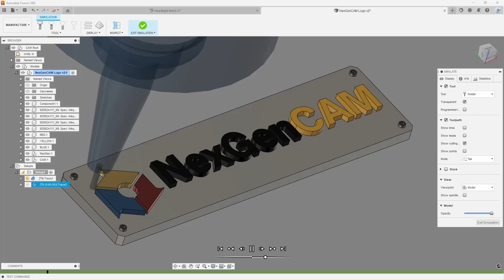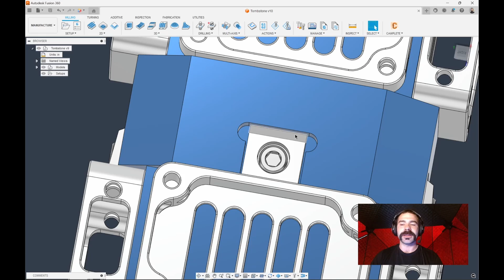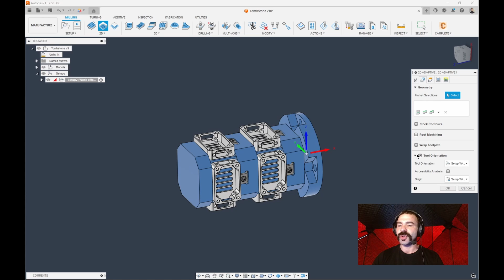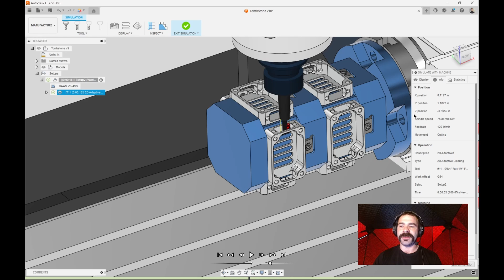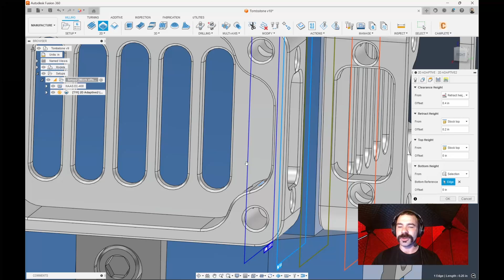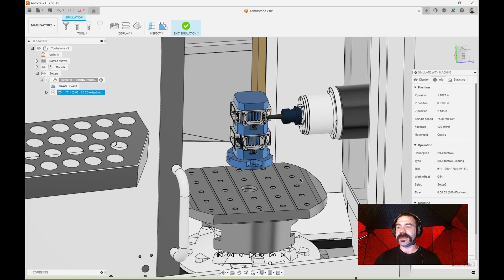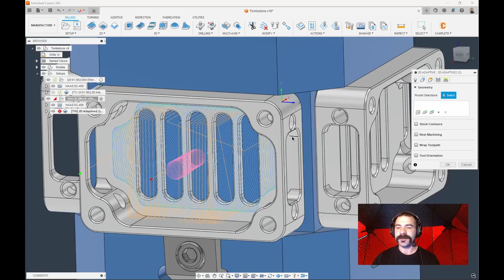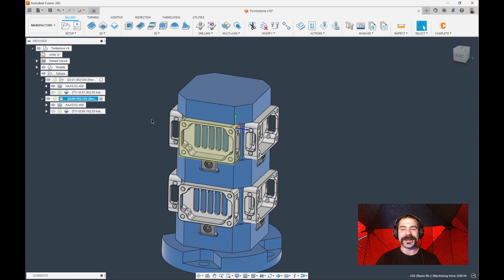Fusion Friday (ep102): May the 4th axis be with you. How to setup Fusion 360 for 4th axis work.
See how you can setup to machining parts on your 4th axis with both traditional center of rotation or Dynamic Fixture Offset/ Dynamic Work Offsets for Haas and Fanuc controlled machines. This method can be used for both Vertical mills running an A axis or Horizonal mills with a B-Axis.